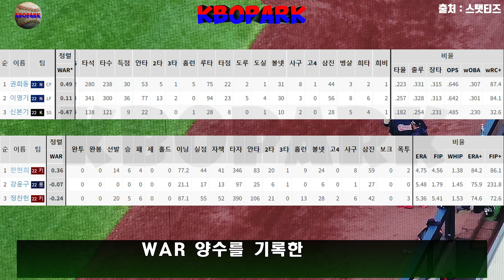제안조차 하지 않는 원소속 구단? FA 미계약은 원소속팀 때문일까? _ FA신청을 했다고 해서 모두가 계약된다는 보장은 없다! FA선수들의 미아 위기?